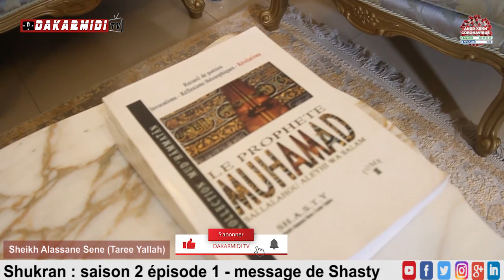Sheikh Alassane Sène livre un important message aux Citoyens